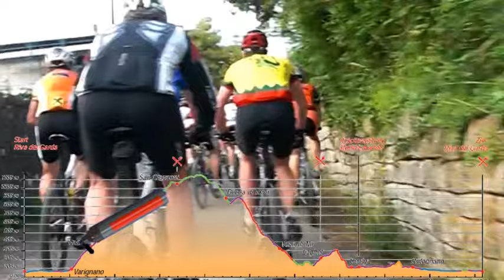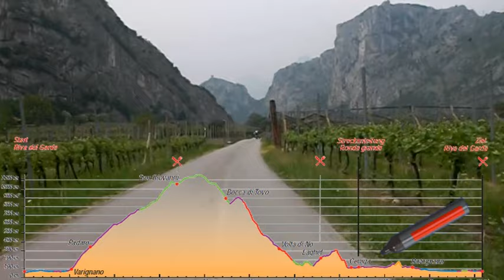Kopfsalat startet beim Rocky-Mountain Bike Marathon in Riva 2010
Ronda Piccola beim Sympatex - Bike - Festival in Riva del Garda mit dem Team "Kopfsalat"